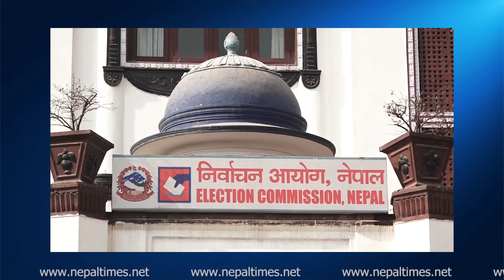उपनिर्वाचन गर्न १० करोड खर्च, कसरी हुँदैछ तयारी ? || Nepal Times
उपनिर्वाचन गर्न १० करोड खर्च, कसरी हुँदैछ तयारी ?

Produced By: Nepal Times Media Private Limited
News Edited By: Harihar Nepal
Presented By: Sanchita Shrestha
Video Edited By : Nepal Times